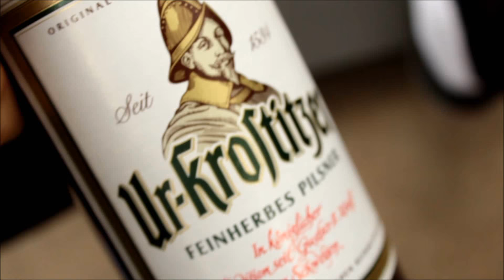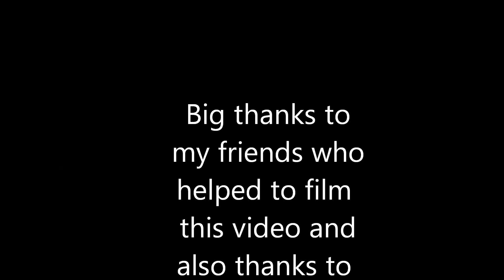Felix Schulze - Welcome to Scooters-United